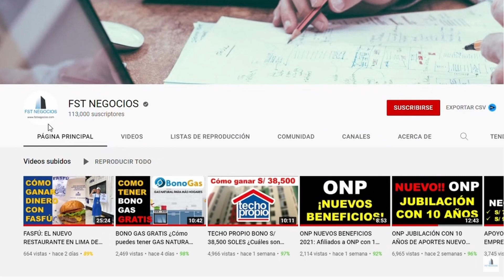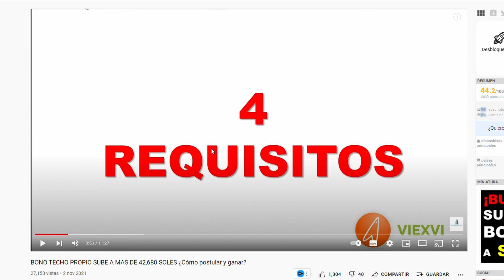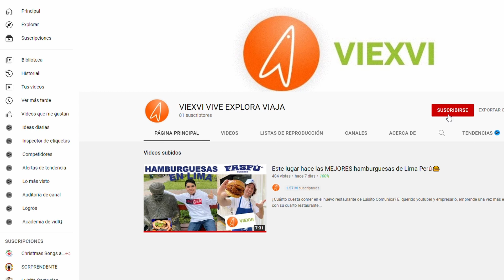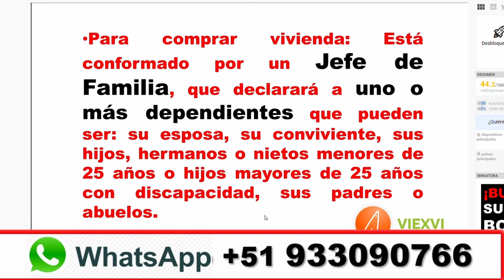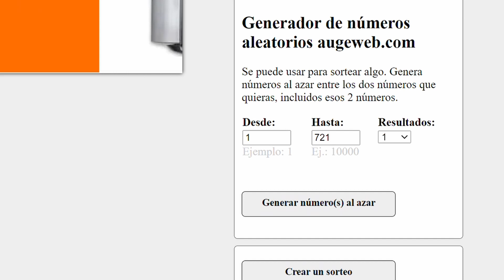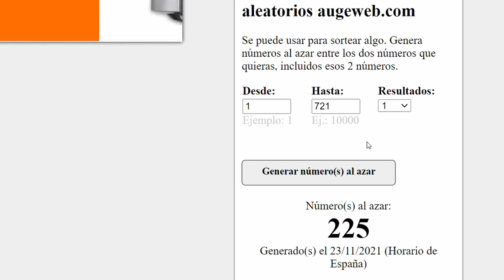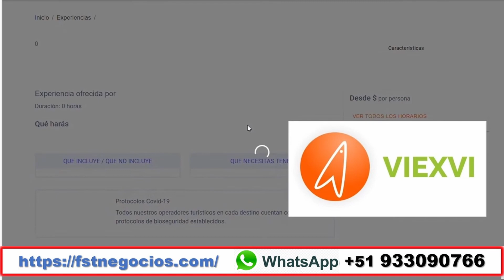TECHO PROPIO GRATIS. Te ayudo a ganar el bono de S/ 38,500 soles para tu casa propia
Te enseño como ganar el Bono de Techo Propio GRATIS.

Bienvenidos FSTUBERS
Si deseas mucha información gratuita para tu economía, tu bolsillo y tu negocio puedes visitar mi página web:

Si quieres saber como usar la nueva APP VIEXVI para negocios de turismo mira este video

Blog de Freddy Silva Tuesta en Facebook con consejos para tu economía tu bolsillo y tu negocio: